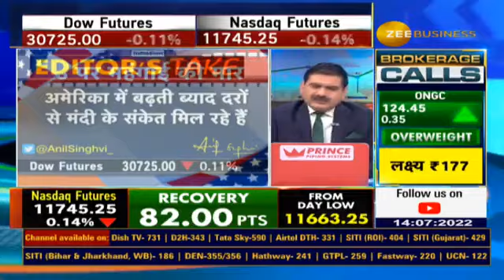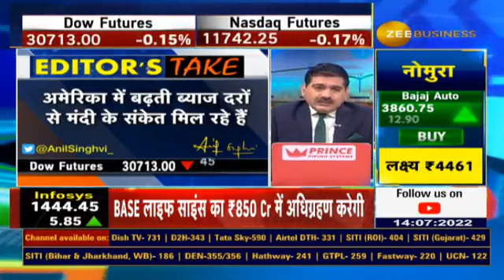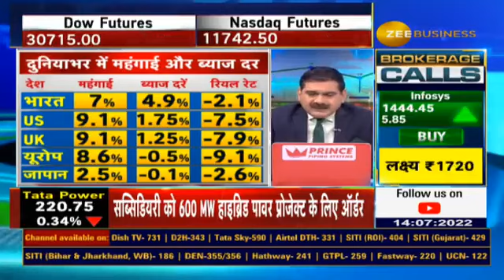What action expected by RBI After poor US inflation data? reveals Anil Singhvi...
US महंगाई के आंकड़ों के बाद घरेलू बाजार के लिए कैसे संकेत?

अब RBI क्या एक्शन लेगा?🎯

📊RBI की ओर से ब्याज दरों में होगी बढ़ोतरी?